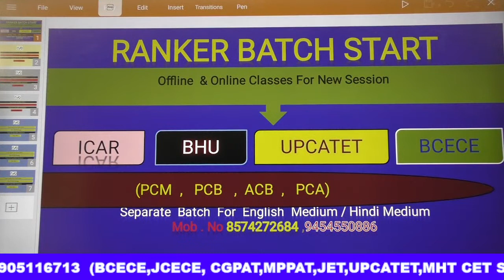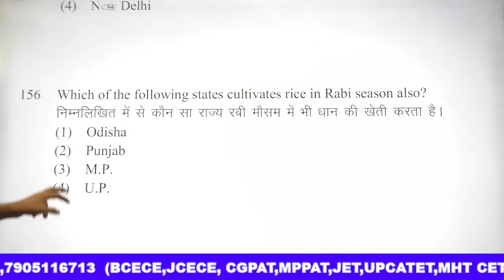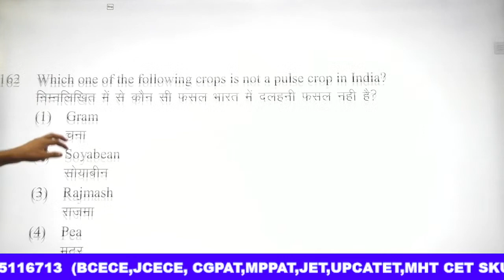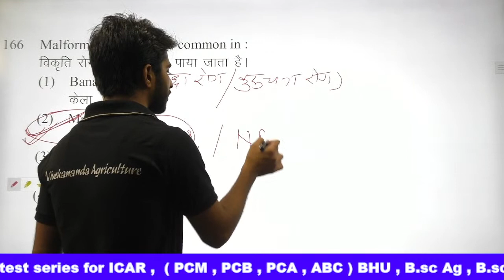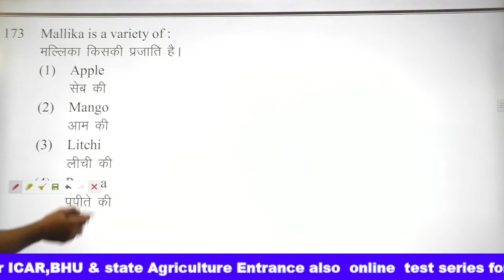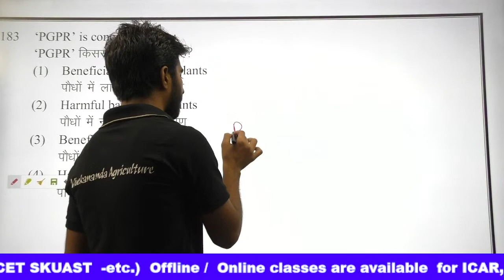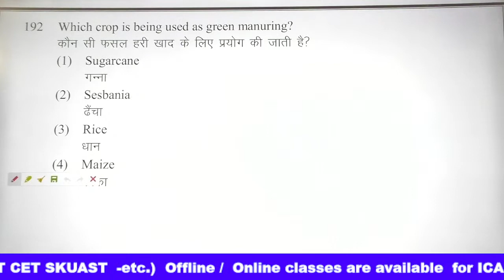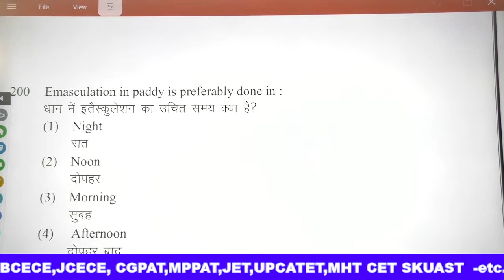BHU Bsc Ag 2017 Paper solution | BHU Bsc.Ag previous year question paper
Downloads my App for online classes and online test series for icar bhu, state agriculture entrance

ICAR 2011 Question paper explain

ICAR 2012 Agriculture question paper

ICAR 2013 Agriculture question paper

ICAR 2014 Agriculture question paper

ICAR 2015 Agriculture question paper

ICAR 2016 Agriculture question paper

ICAR 2017 Agriculture question paper

ICAR 2018 Agriculture question paper

ICAR 2019 Agriculture question paper

ICAR 2020 Agriculture question paper explan ,, 17 Sept.first shift